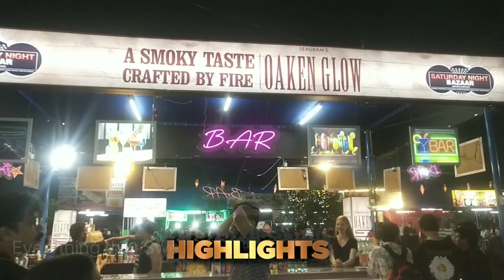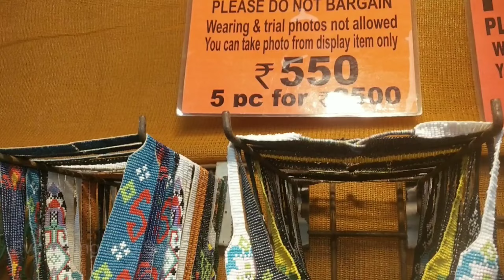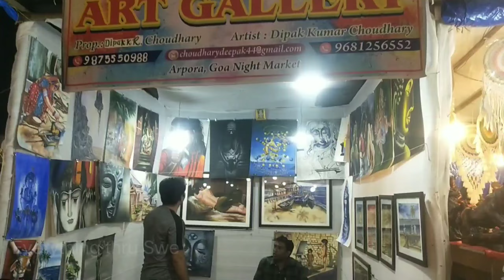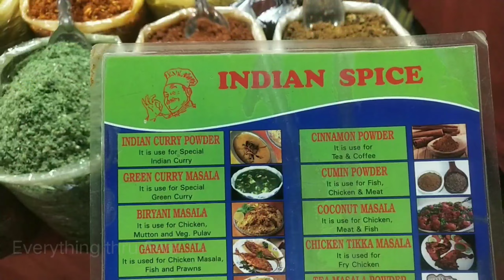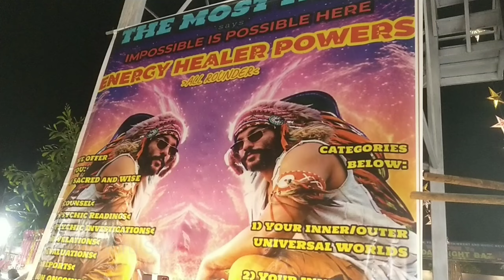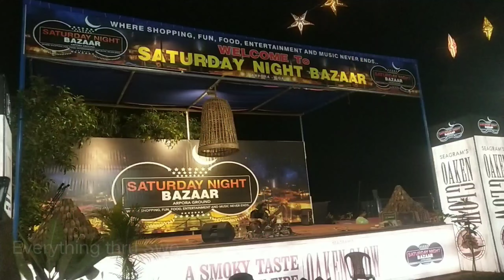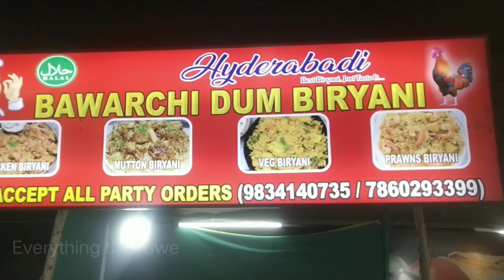గోవా లో market ఎలా ఉంటుందో చూద్దాం రండి || GOA Saturday Night Market || Cheapest Market || North Goa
Clive's Saturday Night Market ~ Set amidst a Mango Orchard at Casa Babu, Saturday Night Market has hundreds of stalls with all kinds of accessories and food put up by a large number of Foreign and Indian Artisan's. The Market begins at 4 pm and goes on to the wee hours. Apart from this there are a number of Live Shows and Music Events that occur at Different Zones within the Night Market, Thus converting the entire Night Market Atmosphere into one Hell Of A Party Place to be at ! People from all over the world come to the Saturday Night Market and carry along with them an experience of a life time. So for all who seek a Crazy & Out of this world experience... come by to Clive's Saturday Night Market - Where the enjoyment Never Stops.'

COPYRIGHT : Everything you see on this channel is created by Swetha ,unless stated otherwise DO NOT use the content without PERMISSION.